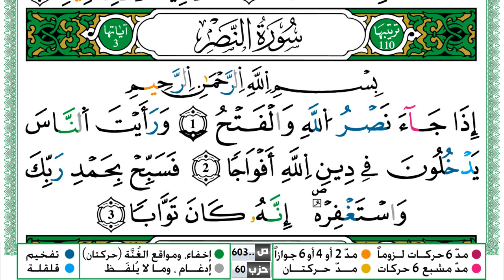سورة النصر مكتوبة ياسين الجزائري Surah Al Nasr Yassin Al Jazairi ورش عن نافع من طريق الازرق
القران الكريم
المصحف كامل
ياسين الجزائري
KonoozAlhuda
konoozalhuda
konooz
Konooz Alhuda
كنوز الهدى,
كنوز الهدي,
كنوز,
الهدى,
الهدي,
قران كريم
قرآن كريم
قرءان كريم
قران
قرآن
قرءان
القران الكريم
القرآن الكريم
القرءان الكريم
القران
القرآن
القرءان